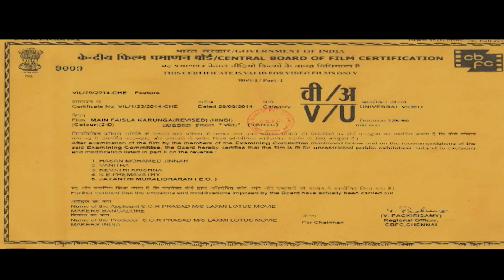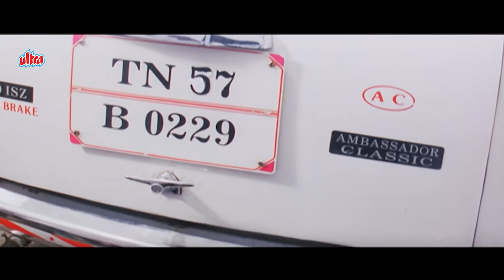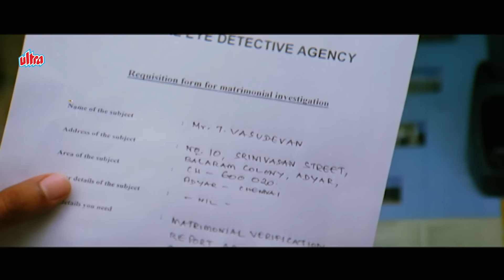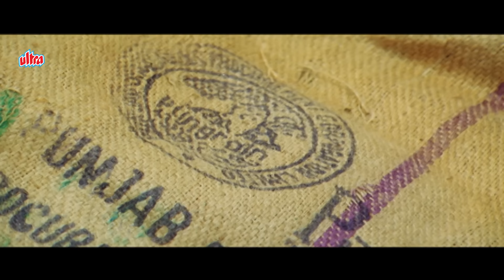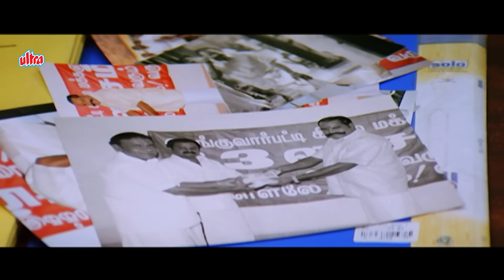मैं फैसला करूंगा | Main Faisla Karunga (2007) | Suriya, Asin, Raj Kapoor | Hindi Dubbed Movie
Synopsis for Main Faisla Karunga (2007):
Main Faisla Karunga is a gripping action drama that follows the journey of a man determined to bring justice to those wronged by corrupt systems. The movie stars Suriya, Asin, and Raj Kapoor in key roles.

The story revolves around a young, fearless man (Suriya) who is determined to fight against injustice and corruption. He embarks on a mission to expose the powerful individuals behind a series of crimes and social wrongdoings. Along the way, he meets Asin, a woman whose life is entangled in the chaos created by these powerful forces.

With his unshakable determination and courage, Suriya's character takes on numerous challenges, facing powerful opponents who will stop at nothing to protect their dark secrets. As he moves forward, he must make difficult decisions and sacrifices, ultimately leading to a dramatic confrontation with the villains.

The movie showcases themes of justice, bravery, and love, as the protagonist battles against evil while navigating complex personal relationships. With intense action sequences, emotional drama, and a powerful storyline, Main Faisla Karunga promises to captivate the audience until the very end.

Main Faisla Karunga
Hindi Dubbed Movie
Suriya
Asin
Raj Kapoor
2007 Hindi Movie
Action Drama
Justice Movie
Action Thriller
Suriya Action Movies
Asin Movies
Raj Kapoor Movies
Full Hindi Movie
Crime and Drama
Bollywood Dubbed Movie
Action Packed Movie
Drama Movie 2007
South Hindi Dubbed Films
Suriya rolex
Suriya Vikram
Suriya The Shingham